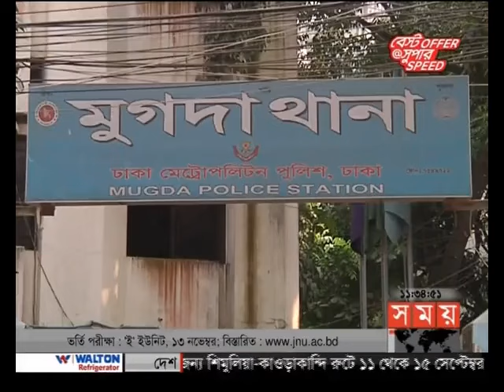সময় সংবাদ (রাত ১১টা)